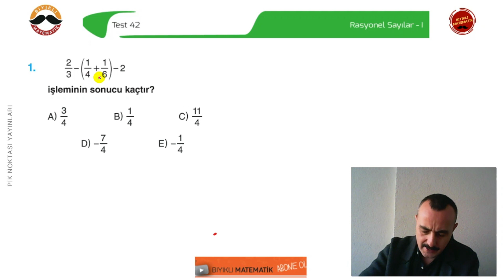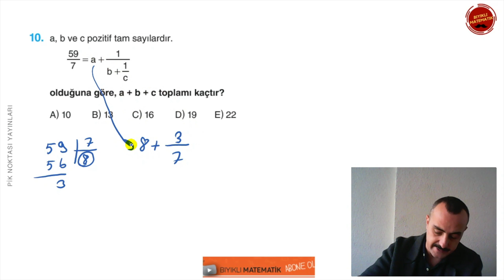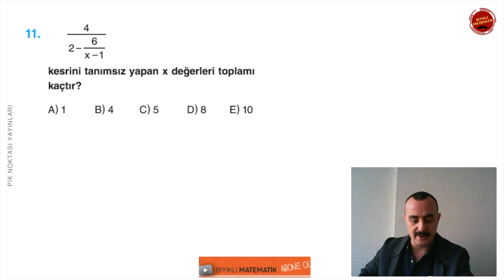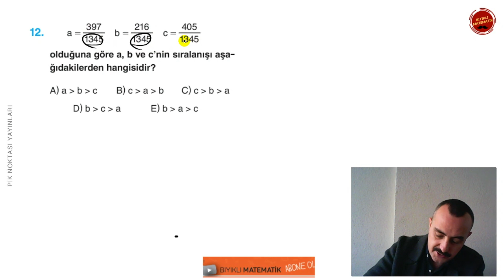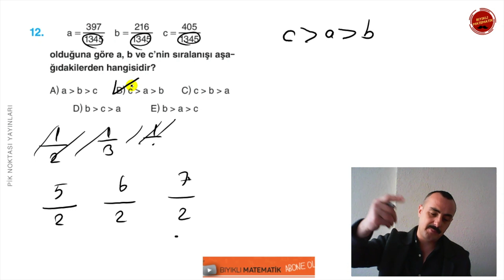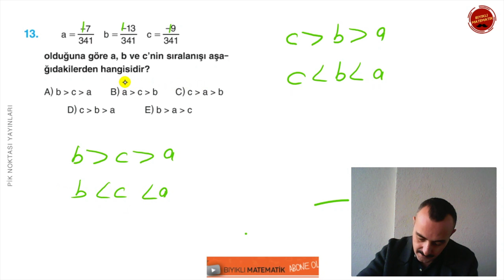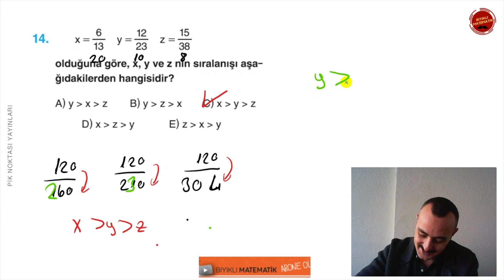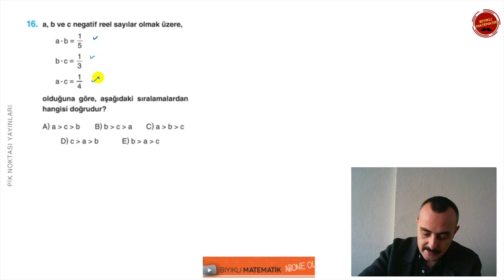Rasyonel Sayılar I (Test 42)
Bu videomda Pik Noktası Yayınlarından Çıkan TYT Matematik Soru Bankamızın Çözümlerini yaptım.
Değerli öğrencilerim, çok yoğun bir tempoya giriyoruz.
TYT-KPSS-DGS-ALES ve ÖN LİSANS KPSS gibi sınavlarda matematik netlerinizi artırabilmek için temel matematik videolarımızı mutlaka izlemeniz gerekmektedir.
Burası çok önemli, Matematik konularının mantıklarını öğrenmeden başarılı olamazsınız.
Hocam yeni nesil sorular ne olacak? yeni bir oynatma listesi ile konu pekiştirme şeklinde onlarıda
yapacağız. Ama önce matematiği ne olur öğrenin.
Bu videomda temel kavramlar sayılar konusunu anlattım.

ücretsiz satış sayfamıza ulaşacaksınız.